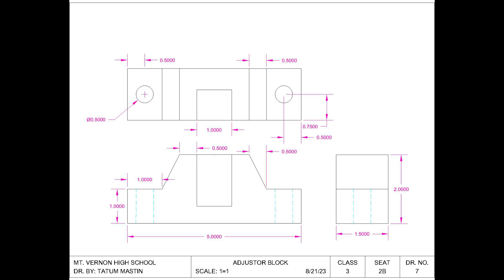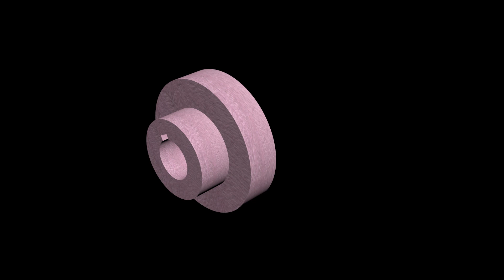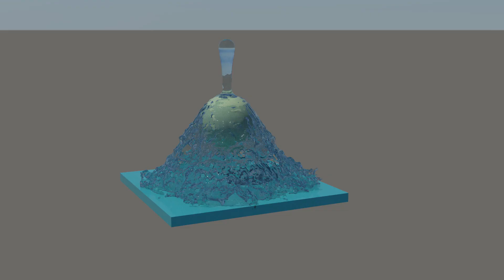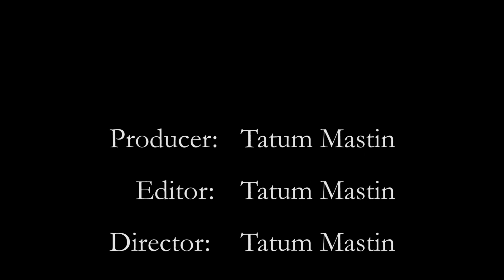MVHS Senior, Tatum Mastin's Principles of Digital Design Demo Reel